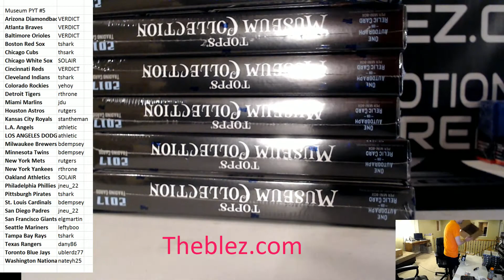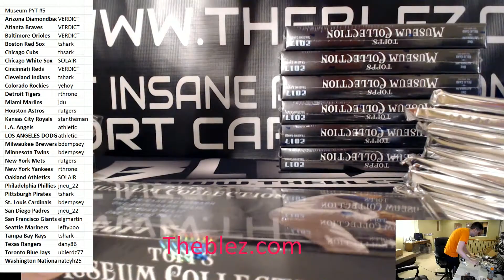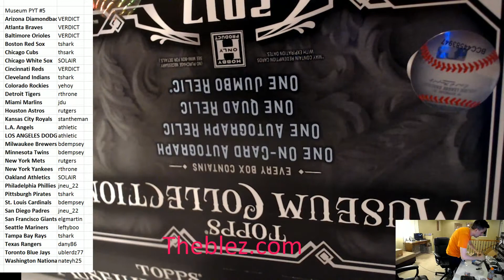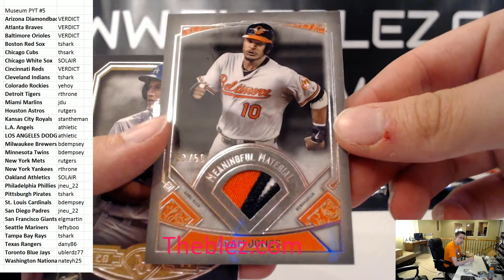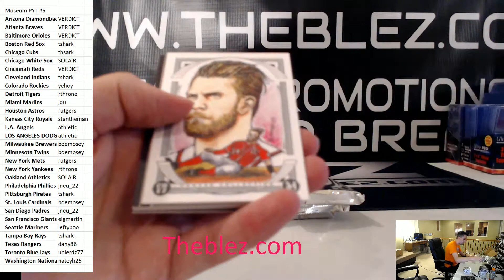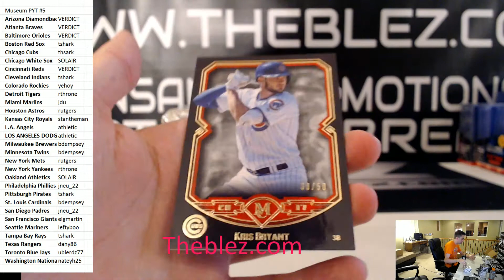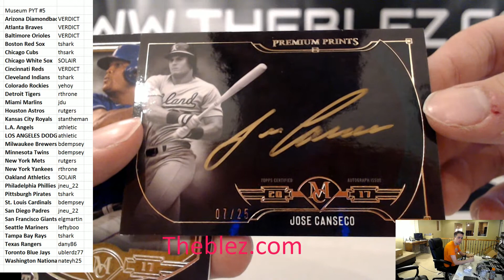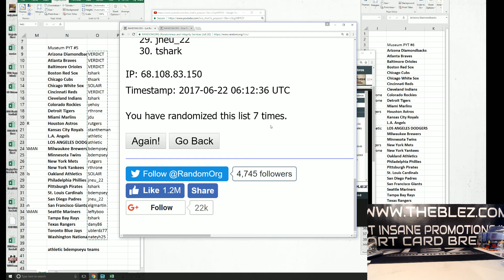2017 Topps Museum Baseball Case Break PYT #5